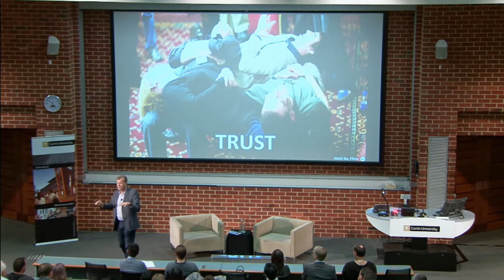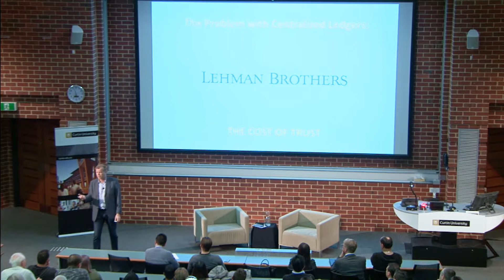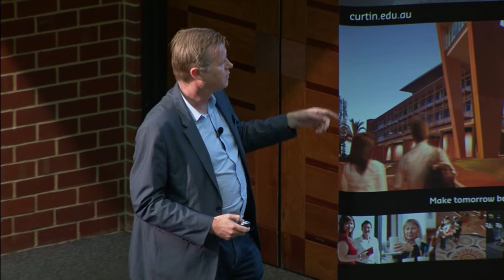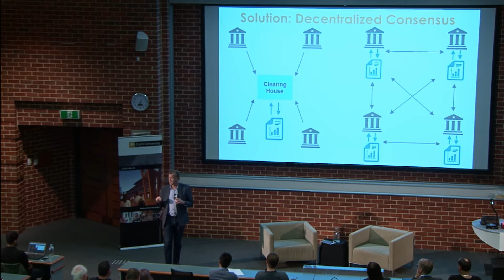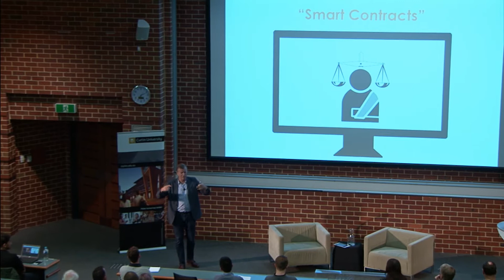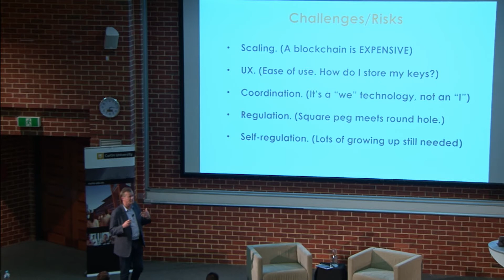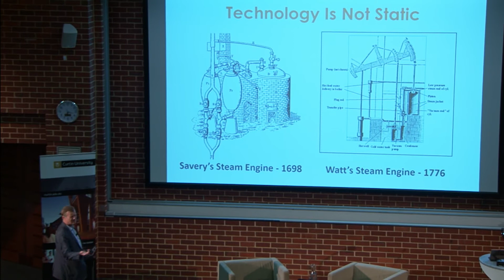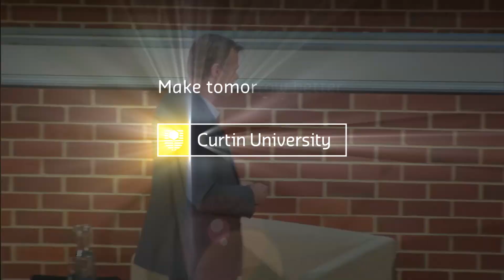Michael Casey | The Blockchain and the Future of Everything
In this fascinating and timely lecture, Michael Casey, author, educator, journalist and Curtin alumnus, explains Blockchain and why it is the future of everything.